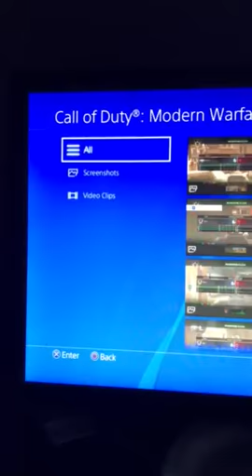First map 4v4